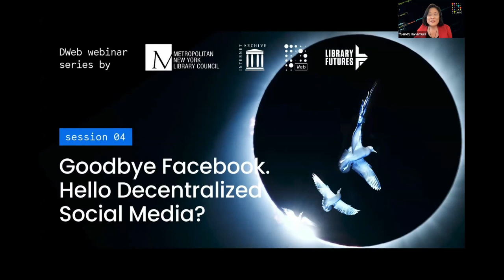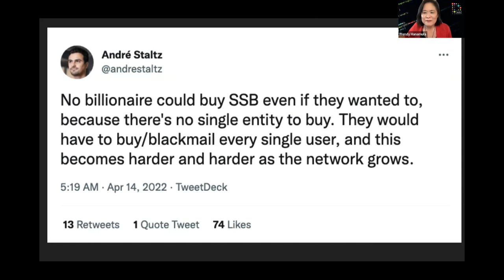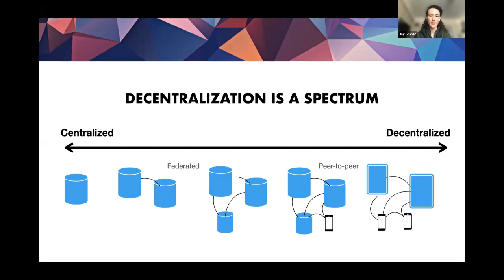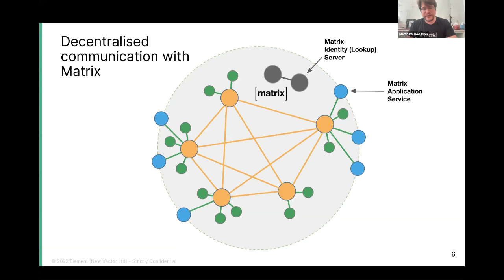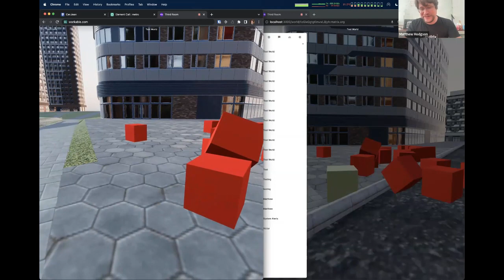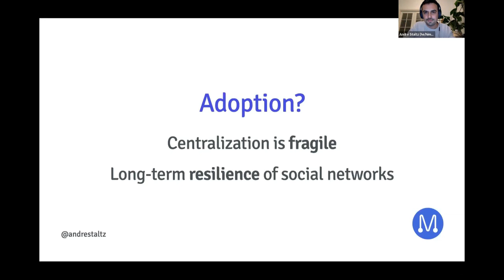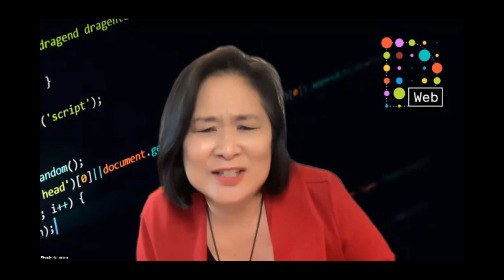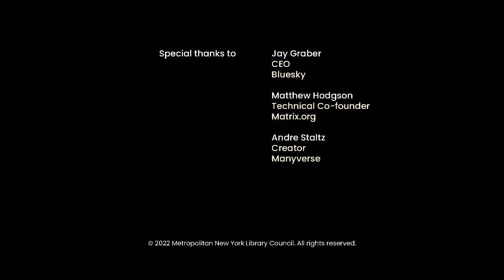Decentralized Social Media: Can Peer-to-Peer Lead to Less Toxic Online Platforms?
In today's social media world, we’ve seen platforms go awry when faced with the scourges of misinformation and trolling. In authoritarian regimes, entire platforms are easily blocked. And yes, a billionaire can buy a platform and change the rules.

Would decentralized (or P-2-P) social media, where there is no central controlling entity, be better? How do you take down damaging posts when there is no central command center? The founders of some of the top decentralized social media networks, from Matrix to Manyverse to the new Bluesky initiative, walk you through the possibilities. With demonstrations of how to use these peer-to-peer alternatives to Facebook, Slack and Twitter.

Speakers:
Jay Graber is CEO of Bluesky, the initiative funded by Jack Dorsey and Twitter, “to develop and drive large-scale adoption of technologies for open and decentralized public conversation.”

Matthew Hodgson is Co-founder of the Matrix.org. Matrix is an open network for secure, decentralized communication with more than 40M users.

Andre Staltz is Creator of Manyverse, a free, open source “social network without the bad stuff,” built on the peer-to-peer SSB protocol.

This production is presented by METRO Library Council, Internet Archive, DWeb, and Library Futures.